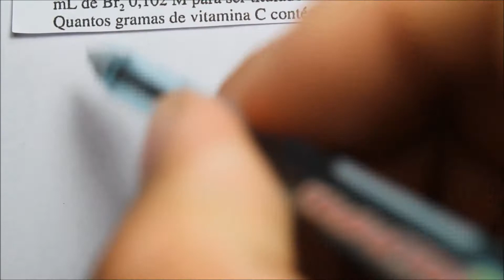[KOTZ & TREICHEL] - Tema: TITULAÇÃO/TITULOMETRIA (Parte 4/4)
TITULAÇÃO , TITULOMETRIA, NEUTRALIZAÇÃO, SOLUÇÕES, ÁCIDOS E BASES, QUÍMICA, IME, ITA, LICENCIATURA E BACHARELADO EM QUÍMICA, ENGENHARIA QUÍMICA, FARMÁCIA